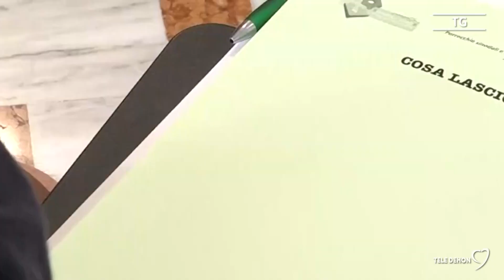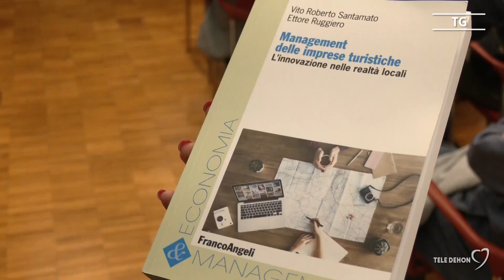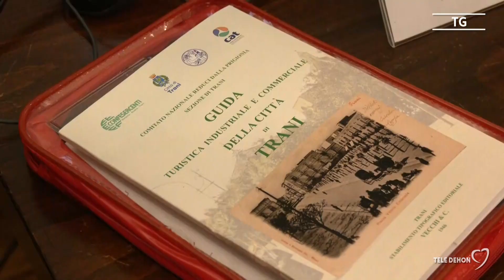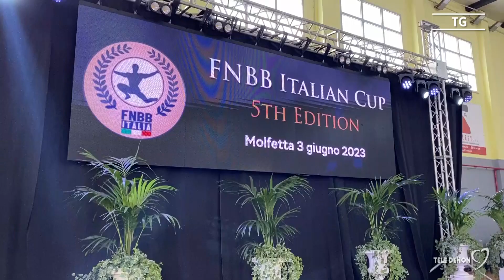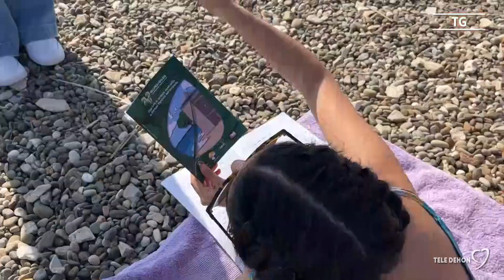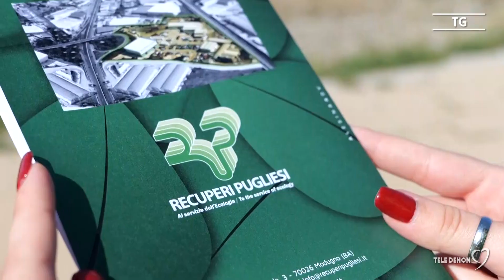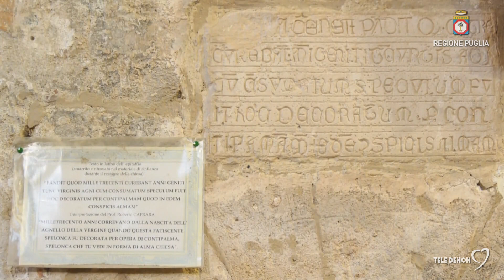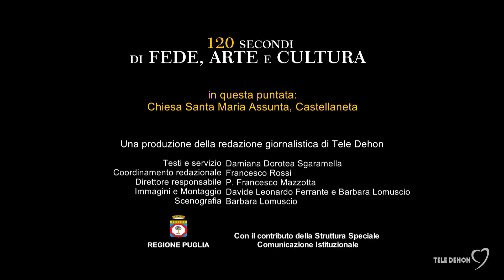Tele Dehon Notizie (prima edizione) 07/06/2023